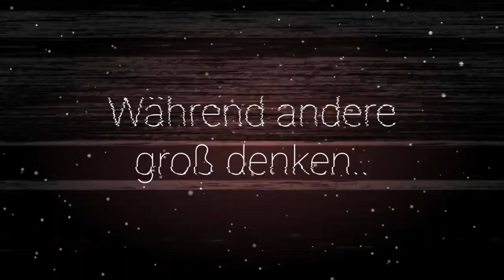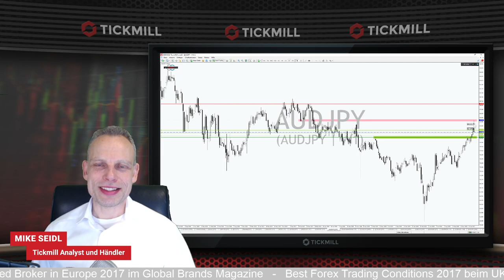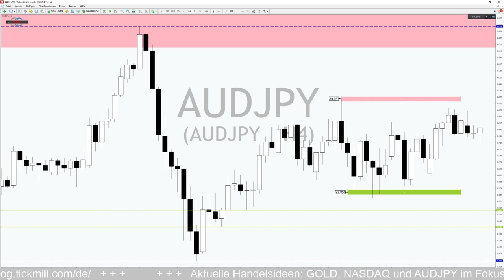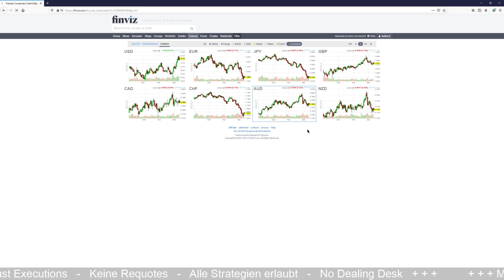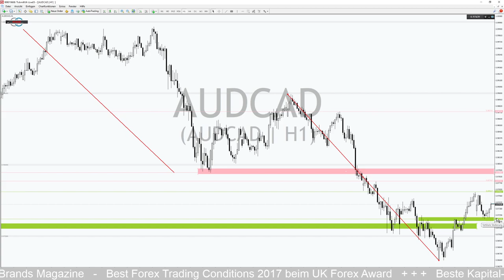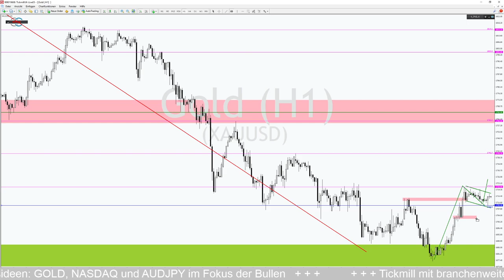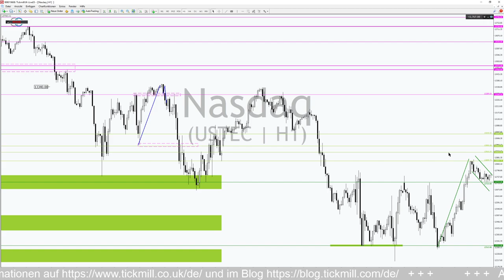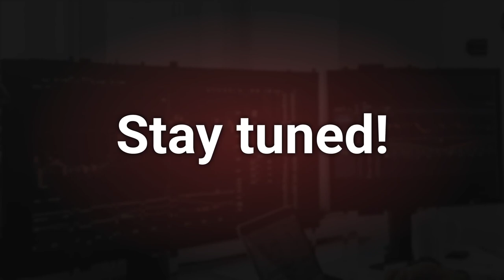GOLD, NASDAQ und AUDJPY im Fokus der Bullen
[h2]Videobesprechung[/h2]

[b]Tickmills LIVE-Besprechung:[/b] Tickmill’s LIVE-Besprechung: Wo Bulle und Bär um die Vorherrschaft ringen, warten oft beste Chancen. Behalten Sie börsentäglich die wichtigsten Fakten im Blick und verpassen Sie keine Gelegenheit. Melden Sie sich jetzt unter [url] [/url] für die LIVE-Besprechung der täglichen Trading-Ideen um 8:30 Uhr bei Tickmill an.

[h2]Alle Fakten im Blick[/h2]

[b]Tickmills Analysen und Handelsideen:[/b] Lesen Sie alle Fakten zu den aktuellen Analysen im täglichen Blog auf [url]
Weitere Informationen zu Tickmill finden Sie mit einem Klick auf [url]

Erfolgreiches Trading wünscht Ihnen

Ihr Mike Seidl

[b]Risikohinweis:[/b] 65% der Privatanleger-Konten verlieren Geld beim Handel mit CFDs bei Tickmill Europe Ltd.